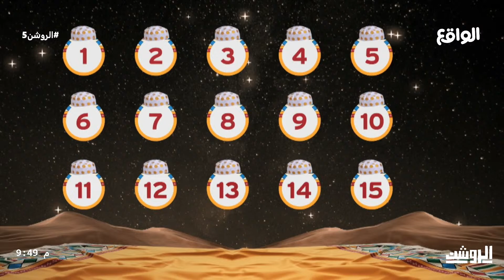سؤال شعبي للشداد يتم تحويله للبيرق |فلاح فراج